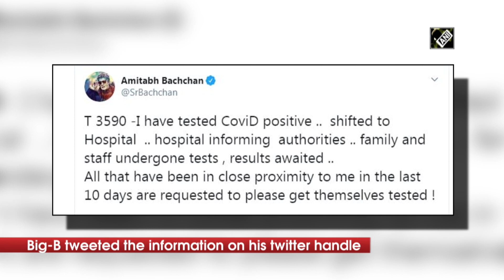Amitabh Bachchan tests positive for COVID-19, hospitalised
Mumbai, Jul 12 (ANI): Megastar Amitabh Bachchan has been tested positive for COVID-19. He is hospitalised in Mumbai’s Nanavati Hospital. Big-B tweeted the information on his twitter handle. “I have tested positive for COVID-19 and have been shifted to hospital”, tweeted the actor.